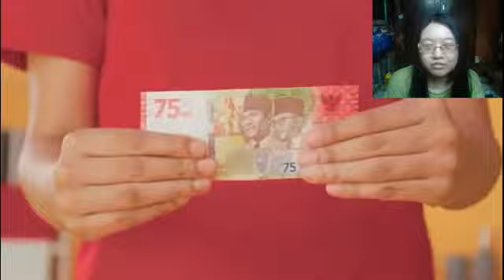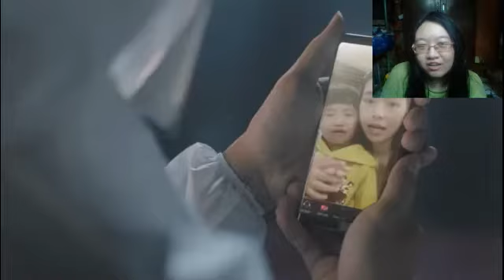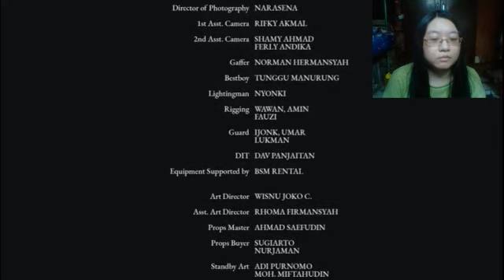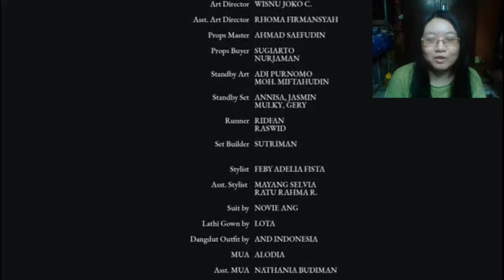Reaction Youtube Rewind Indonesia 2020